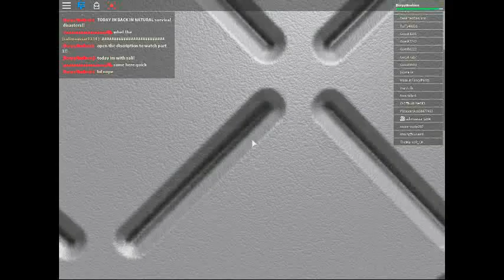Im,SuperMan!!INatural Disaster Survival (w-Sali)